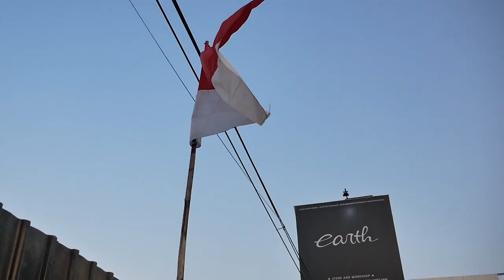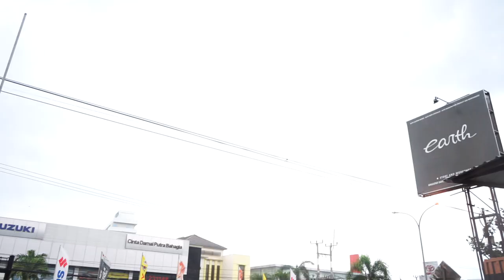NAMBAH MODIFIKASI MITSUBISHI XPANDER SABER LAGI, KALI INI SPESIAL DARI BEKASI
HELLO EARTH
DI VIDEO KALI INI KAMI MENUNJUKA HASIL JADI XPANDER SABER LAGI NIH GUYS, DARI BEKASI PP SEBELUM JAM 5 SUDAH BISA PULANG KARENA BODYKIT KAMI PNP DAN TETAP COCOK PAKAI VELG STANDAR, YUK TONTON BARENG